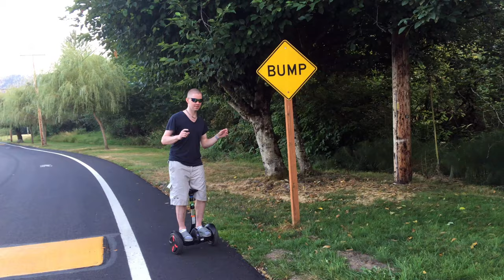Meg & I enjoy our weekend in the summer going for walk, bike ride, glide & more // Active Goodness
Going on walk, segway ride, bike ride & good time with Meg in warm summer weather :) We both enjoy the clear warm bright outdoors, being active in nature, in the world, being outside moving together, good times :)

Activity or movement healthy as it increase blood flow to the brain which improves mood, cognitive function, sleep & other dynamics of executive functioning, like decision making, planning, predictive analysis & more / the human brain & its information processing are amazing, especially given that it all self assembles from food chemicals using genetic information fused from mom & dads genes that originally formed a single cell that started the person, you, more or anyone. Sexual reproduction a fascinating way to mix up the DNA & keep the human genome diverse.

Movement part of life & an essential component to health & wellness as part of a healthy lifestyle. Activity that makes you sweat, exercise, also good for your heart, kidneys, liver, muscles & bones. Activity in a gravity constrained environment, like the biosphere of Earth, helps to strengthen the body & enhances coordination, mood & flexibility. Life really fascinating. Meg the most interesting part of my life, her beauty, creativity, fun loving nature, kindness, benevolence, generosity, care, concern, she is amazing & much better person than me. I find Meg the most interesting to video & photograph as a way of documenting my life with her, but also so that others can have the joy of seeing Meg alive & enjoying life. I pray that the Peace of Christ Jesus will bring healing & happiness to your life!

** Careful of too much sun exposure, the UV damages skin cells, stem cells, DNA & can cause sunburn (radiation damage) or worse like skin malignancies or skin cancer (see tanning salon waver warnings etc) // the science of photoaging & photodamage of skin well documented. Ask a dermatologist if you do not believe me //

*** Captured on location, Issaquah, Wa, USA using 2017 iPhone SE : video clips edited on 2015 iMac 5K & shared on Youtube for public archival record history making & improving access to content across any platform that can access the internet. Consider a strange form of reality TV based on my life & my perspective / no scripted normally & shot on demand on the fly on the seat of my pants. I bring my phone along & fire it up randomly to capture some of the action sometimes. Glad to share!  "Best camera the one you have with you" wise words from an old photographer //